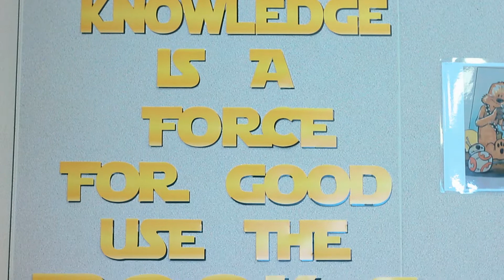Teacher of the Year Finalist 4th-6th grade level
Efrain Barron - Walnut Grove
Stacy Oldfield - Cunningham Elementary
Craig Tornquist - Sinclear Elementary